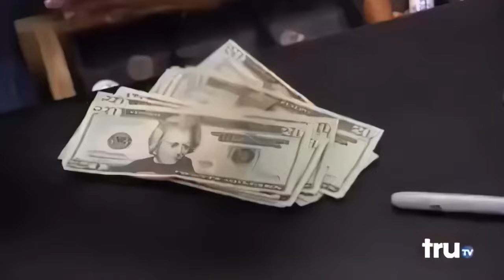Hardcore Pawn - "My friend" scene - Seth has no money to buy 9k BTC bracelet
We at Crypto Bottom are prepared for a BTC move to 9k. See in this example how important it is to have cash prepared when the opportunity presents itself.